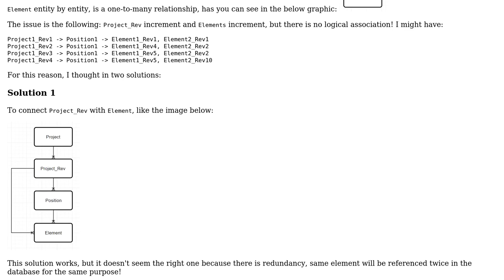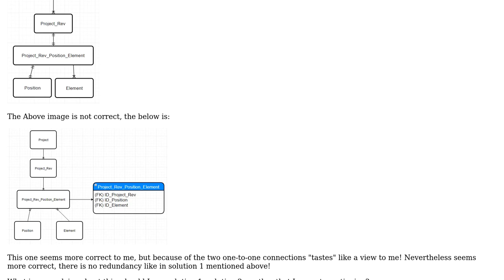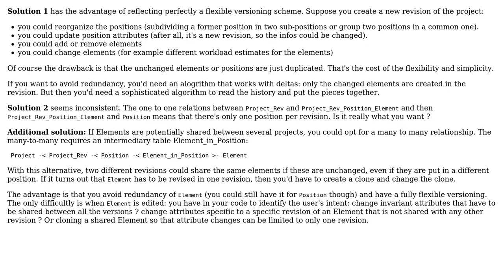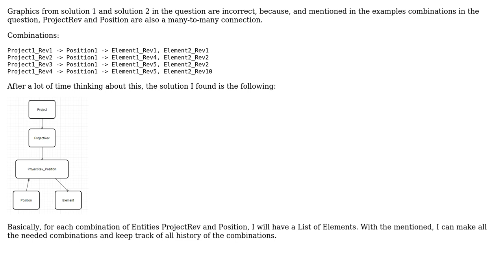Software Engineering: Database Modeling Question (2 Solutions!!)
Software Engineering: Database Modeling Question

With thanks & praise to God, and with thanks to the many people who have made this project possible! You are responsible for your own actions.